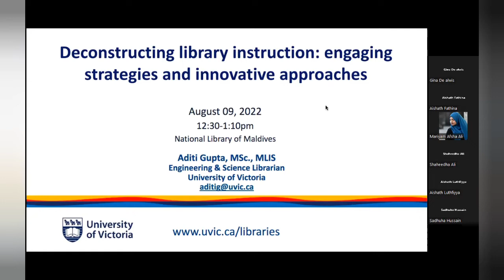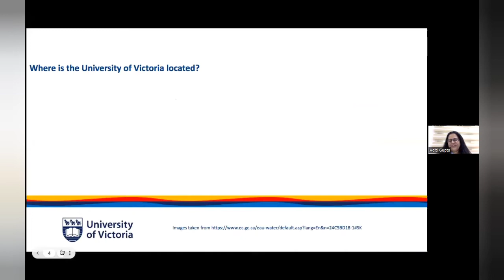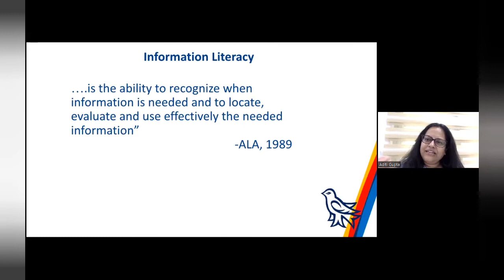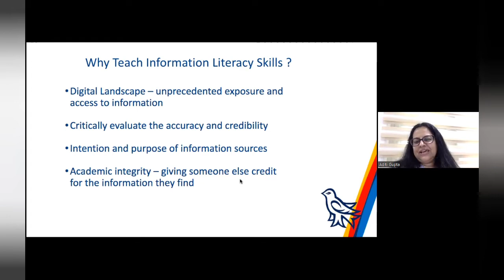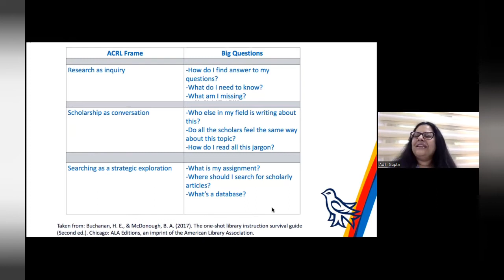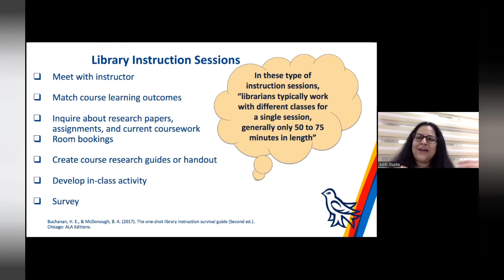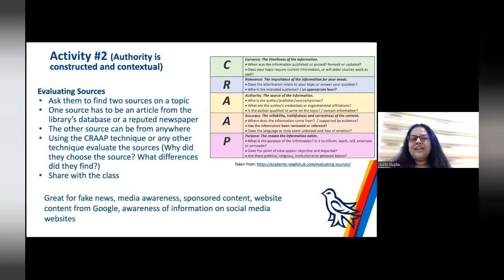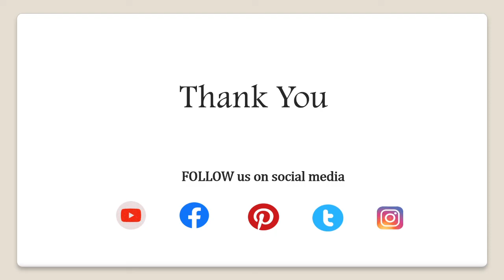Deconstructing library instruction: engaging strategies and innovative approaches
Webinar Series: Session 2/2022 -  Deconstructing library instruction: engaging strategies and innovative approaches  by Ms. Adity Gupta